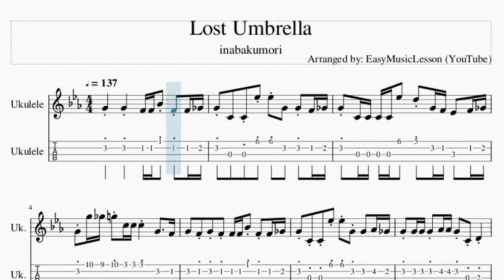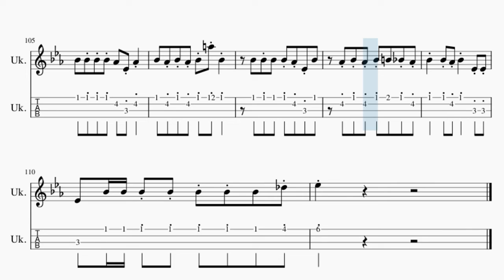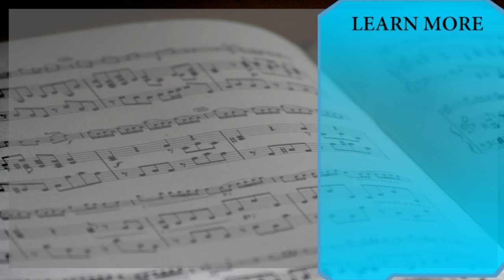Ukulele Tab: How to play Lost Umbrella by inabakumori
Comment and let us know how the videos have helped you. It keeps us going! :)Here is a sheet music/tab video on the song Lost Umbrella by inabakumori on the ukulele tab. A ukulele tab arrangement which is transposed to notes that are easily played by ukulele tab, for the song Lost Umbrella by inabakumori.

EasyMusicLesson2 teaches you to play the your favorite instrument, through well-arranged sheet music so that you too can learn how to play Lost Umbrella by inabakumori on the ukulele tab as fast as you can. A ukulele tab with backing tracks to help your play the song better.

Chords of Ukulele arrangement:
Ab Maj   G Min   C Min   Ab Maj   G Min   C Min   Ab Maj   G Min
C Min   Ab Maj   G Min   C Min   C Min   C Min   C Min   C Min
C Min   C Min   C Min   C Min   C Min   C Min   C Min   Db Maj
C Min   Db Maj   C Min   Db Maj   C Min   Db Maj   C Min   C Min
C Min   C Min   G Maj   G Maj   G Dom 7   G Dom 7   Ab Maj
G Min   C Min   Eb Dom 7   Ab Maj   G Min   C Min   Eb Dom 7
Ab Maj   G Min   C Min   G Min   Ab Maj   G Min   C Min   Db Maj
B Maj   Bb Min   Eb Min   Bb Min   B Maj   Bb Min   Eb Min
Gb Dom 7   B Maj   B Maj   Bb Min   Eb Min   Bb Min   B Maj
Bb Min   C Min   Db Maj   C Min   Db Maj   C Min   Db Maj   C Min
Db Maj   C Min   Db Maj   C Min   Db Maj   C Min   Db Maj   C Min
Db Maj   C Min   C Min   C Min   C Min   C Min   C Min   C Min
C Min   C Min   C Min   C Min   C Min   G Maj   G Maj   G Dom 7
G Dom 7   Ab Maj   G Min   C Min   Eb Dom 7   Ab Maj   G Min
C Min   Eb Dom 7   Ab Maj   G Min   C Min   G Min   Ab Maj
G Min   C Min   G Min   G Maj   Ab Maj   G Min   C Min   Ab Maj
G Min   C Min   Ab Maj   G Min   C Min   Ab Maj   G Min   B Maj
Bb Min   Eb Min   Bb Min   B Maj   Bb Min   Eb Min   Gb Dom 7
B Maj   B Maj   Bb Min   Eb Min   Bb Min   B Maj   Bb Min   B Maj
B Maj 7   B Maj   B Maj 7   Eb Min   Eb Min   Eb Min   Eb Min
Eb Min   Eb Min   Eb Min   Eb Min   Eb Min   Bb Maj   Bb Maj
Bb Dom 7   Bb Dom 7   Eb Min

Melody notes of Ukulele:
G4     G4     F4 F4 Bb4 F4 F4 Gb4
G4 C4   C4 Eb5 Eb5 G4   G4 F4 Gb4
G4 C4 C4 C4 C4 Eb5   D5 G4 F4 Eb4   F4 Gb4
G4 G5 Gb5 G5 C5 C5 C5     G4     F4
G4   F4 G4 F4 F4 F4 Bb4 F4 F4 Gb4
G4 C4 C4 Eb5 Eb5 G4 G4   Ab4 Gb4
G4 G4 G4 G4 Ab4 Ab4 G4 C4 D4
F4 Gb4 G4     F4     G4
F4 Gb4 G4     Db4           Db4
F4 Gb4 G4     Db4     C4   C5
F4 Gb4 G4     Db4     Db5
G4   G4 G4   G4 F4   C4 F4
G4   F4 G4   F4 G4   Ab4 G4   F4
G4   F4 G4   F4 G4 G5 G4   F4
G4 G4 G4 G4 F4 C4 G4
F4 G4 F4 G4 Ab4 G4 F4
G4     G4     G4     G4   F4
G4     G4   F4   G4   F4   G4
G4     G4     G4     Eb4   F4
G4   F4   Eb4   Eb4   Eb4     Bb4
Bb4     Bb4     Bb4     Bb4   Ab4
G4   F4   Eb4   Eb4   Eb4   D4   Eb4   F4
G4     G4     Eb5     Eb5
D5     D5   D5     C5   D5   G4
Eb4   Eb4   D4 Eb4   D4   Eb4   Eb4
F4 Eb4   F4   Eb4   Eb4     Db5
Bb4     Bb4     Ab4 Ab4 Db5 Ab4 Ab4 A4
Bb4 Eb4   Eb4 Gb5 Gb5 Bb4   Bb4 Ab4 A4
Bb4 Eb4 Eb4 Eb4 Eb4 Gb5   F5 Bb4 Bb4 Ab4   Ab4 A4
Bb4 A5 A5 A5 Eb5 Eb5 Eb5 E5 E5 E5   E5 Eb5
Bb4   Ab4 Bb4 Ab4 Ab4 Ab4 Db5 Ab4 Ab4 A4
Bb4 Eb4 Eb4 Gb5 Gb5 Bb4 Bb4   B4 A4
Bb4 Bb4 Bb4 Bb4 B4 B4 Bb4 Eb4 F4
G4 Gb4 G4     F4     G4
F4 Gb4 G